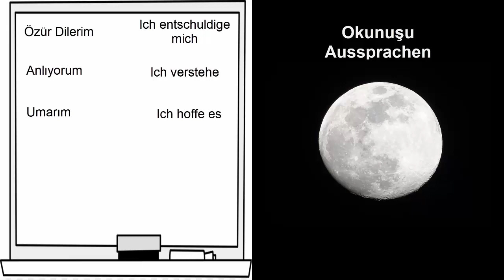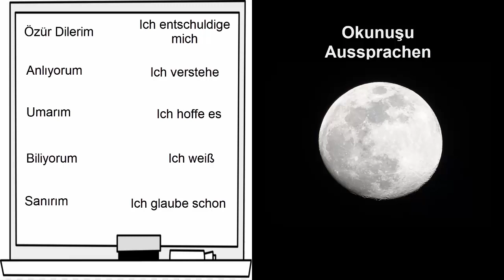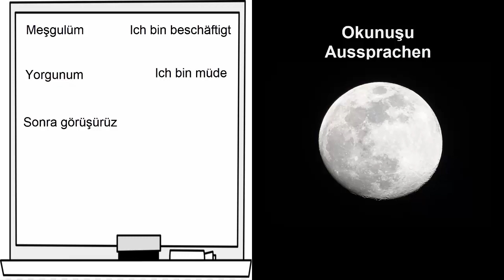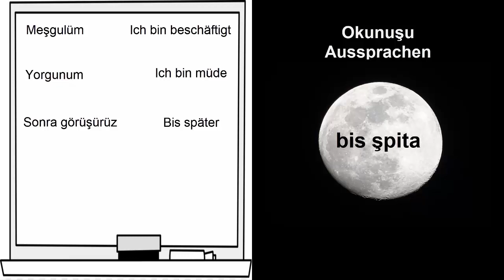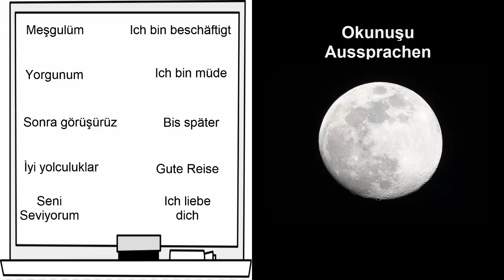4 dakikada Almanca -2- 10 kelime sesli teleffuzlu almanca almanca kelime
Merhaba arkadaşlar sosyal robot ile Almanca  öğrenin.
İkinci videomuzda temel 10 kelime yazılış ve okunuş kuralları ile ve sesli olarak yayınlanmaktadır.
Görsel olarak kelimeleri öğrenip sesli betimleme şansı da bulacaksınız.

    Almanca, Batı dünyasında yaklaşık yüz milyon insan tarafından konuşulan, temel kültürel dillerden birisidir. Buna ilaveten Doğu Fransa'nın Alsace-Lorraine ve Kuzey İtalya'nın Alto Adige bölgeleri ile Doğu Belçika, Lüksemburg ve Liechtenstein'da da Almanca konuşulmaktadır. ABD'de Almanca konuşan yaklaşık bir ya da bir buçuk milyon, Kanada'da ve Güney Amerika'nın büyük kolonileri ile Namibya ve Kazakistan gibi uzak ülkelerde de beş yüzer bin İnsan bulunmaktadır.

Diğer Germen dil ailesi kökenli diller gibi Almanca da Hint-Avrupa dil ailesinin bir üyesidir. Bu lehçeler Yüksek Almanca ve Alçak Almanca olmak üzere iki gruba ayrılır: Yüksek Almanca (Hochdeutsch) lehçesi güneyin yüksek tepelerinde konuşulmaktadır. Bu lehçe özellikle kitaplarda, gazetelerde ve hatta Aşağı Almanca lehçelerinin yaygın olarak konuşulduğu yerlerde bile standart yazı dili olarak kullanılır. Alçak Almanca lehçesi ise kuzeyin alçak topraklarında konuşulmaktadır ve ses sistemi İngilizce'ye yakındır. Örneğin 'door' (door-Yukarı Almanca: Tür) ve 'eten' (to eat-YA: essen) kelimelerinde görüldüğü gibi.

Geleneksel olarak Almanca 14. yüzyılda 'Fraktur' diye bilinen Gotik tarzında yazılmaktaydı. Fakat II. Dünya Savaşı'nı izleyen dönem içinde Fraktur büyük ölçüde tüm Batı Avrupa'da kullanılmış olan Latin yazı karakterleriyle yer değiştirdi. Latin yazı düzeni fazladan sadece bir harf olan 'b' ya da çift 's'yi içerir. Ayrıca j harfi y olarak (örneğin, ja-yes); w harfi v olarak (weiss-white); v harfi f olarak (vier-four) okunur. Bunun yanısıra sch hecesi sh olarak (Schnee-snow); st hecesi sht olarak (Strasse-street) ve sp hecesi shp olarak (sprechen-to speak) okunur. Tek fonetik işaret a, o ve u harfleri üstüne konulan çift noktadır (Rücken-back). Almanca bütün isimlerin büyük harfle başladığı tek dildir.

İngilizce, Alman dil ailesi kökenli bir dil olduğu için her iki dilin kelimelerindeki benzerlik derecesine şaşırmamak gerekir.

"Almanca" kelimesi diğer dillerde çok çeşitli biçimlerde görülür. Almanca'da 'deutsch', İtalyanca'da 'tedesco', İskandinav dillerinde 'tysk' ve Rusça'da 'nemetsky'
almanca şarkılar,
almanca kolay,
almanca dersleri,
almanca sayılar,
almanca öğrenmek,
almanca a1,
almanca alfabe,
almanca konuşma,
almanca aylar,
almanca arabesk,
almanca artikeller,
almanca alfabe şarkısı,
almanca aşk şarkıları,
almanca aylar şarkısı,
a 1 almanca dersi,
a 2 almanca,
almanca başlangıç,
almanca b1,
almanca bağlaçlar,
almanca b2,
almanca belgesel,
almanca begi begi,
almanca bas gaza,
almanca beat,
almanca b,
b1 almanca,
almanca b 1 sorulari,
almanca a b c,
almanca b 2,
almanca cümle kurma,
almanca cümleler,
almanca c1,
almanca cümle kalıpları,
almanca çizgi film,
almanca c2,
almanca caillou,
almanca civciv şarkısı,
a b c almanca,
almanca c 1,
almanca çeviri,
almanca çikolata şarkısı,
almanca çav bella,
almanca çekimler,
almanca çukur,
almanca çizgi film izle,
almanca çalışma,
almanca ders 1,
almanca dersi,
almanca dizi,
almanca diziler,
almanca diyalog,
almanca dativ,
almanca dersleri a1,
almanca eğitim,
almanca eğitim seti,
almanca edatlar,
almanca en iyi rap,
almanca en güzel şarkılar,
almanca eski şarkı,
almanca eğlenceli şarkılar,
almanca eşyalar,
erci e almanca,
almanca sayılar 100 e kadar,
almanca sayılar 1000 e kadar,
almanca e hali,
almanca e mail yazma,
almanca 5 e kadar sayma,
almanca fiiller,
almanca fiil çekimleri,
almanca farkı,
almanca flex,
almanca freizeitaktivitäten,
almanca fiil türleri,
almanca fiil çekimi,
almanca freestyle,
almanca günler,
almanca gramer,
almanca geçmiş zaman,
almanca günler şarkısı,
almanca güzel şarkılar,
almanca giriş,
almanca gelecek zaman,
almanca gramer dersleri,
almanca harfler,
almanca hayvanlar,
almanca hareketli şarkılar,